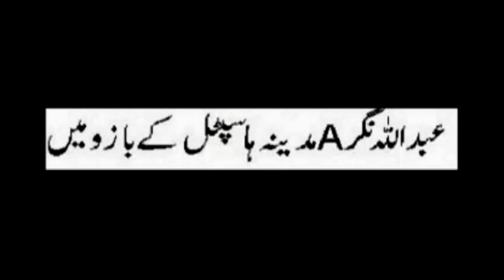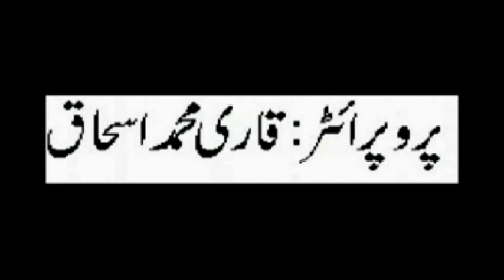04 EIDGAH 2010